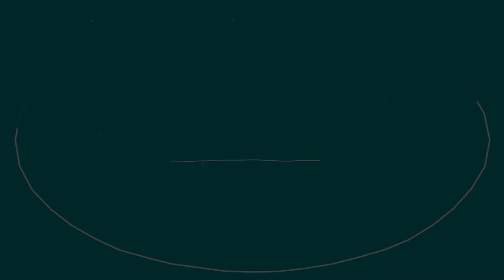Reflexologia Podal I QUANTO DEVO COBRAR I HISTÓRIA de SUCESSO da JULIANA SANCHES de SOROCABA